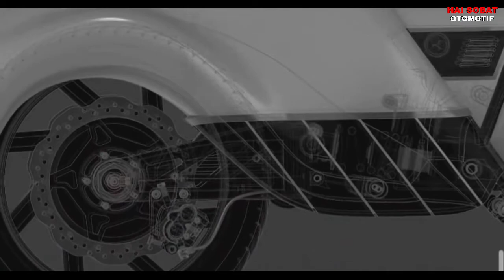Motor Listrik Baru, Bisa Tempuh Jarak 500 KM | Electrocycle